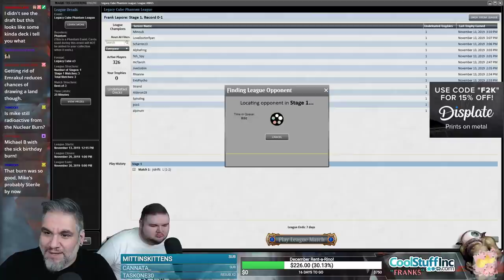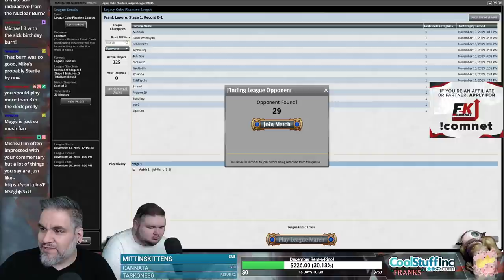(Magic Online) Legacy Cube Draft #1 - 11/14/19